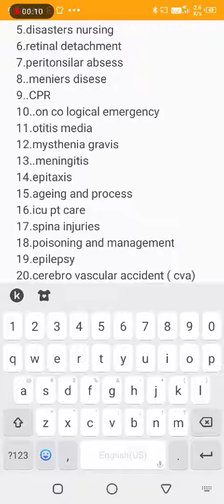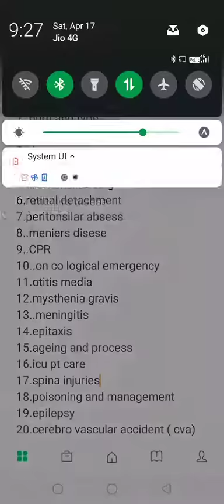bsc nursing 3rd year important questions